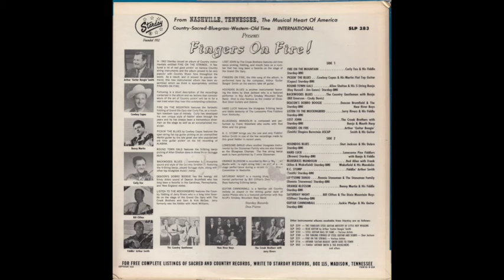Arthur "Guitar Boogie" Smith - Fingers On Fire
This tune came from a Starday sampler that was released in 1964.  1. Curly Fox And His Fiddle - Fire On The Mountain         [02:08]
2. Cowboy Copas - Pickin' The Blues                        [02:04]
3. Allen Shelton - Round Town Gals                         [01:36]
4. Country Gentlemen - Backwoods Blues                     [01:57]
5. Deacon Brumfield & New River Boys - Deacon's Dobro Boogie[02:37]
6. Jerry Rivers - Listen To The Mockingbird                [02:17]
7. Crook Brothers - Lost John                              [02:24]
8. Arthur 'Guitar Boobie' Smith - Fingers On Fire          [02:05]
9. Shot Jackson - Houndog Blues                            [02:07]
10. Lonesome Pine Fiddlers - Hard Luck                      [02:25]
11. Red Allen & Frank Waikefield - Bluegrass Mandolin       [03:20]
12. Arthur Smith - K. C. Stomp                              [02:16]
13. Ronnie Stoneman & the Stoneman Family - Lonesome Banjo  [01:38]
14. Benny Martin - Orange Blossom                           [02:00]
15. Bill Clifton & The Dixie Mountain Boys - Saturday Night [02:36]
16. Jackie Phelps - Guitar Cannonball                       [02:06]